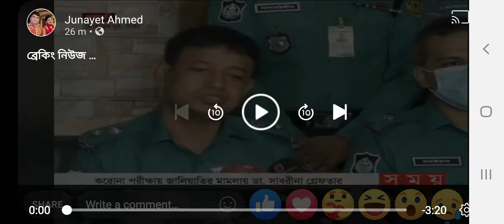BD POLICE ACTIVITIES ANTI FALSE CERTIFICATE COVID 19 Thanks bd police good job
মা ,বাবা ,ভাই ,বোন
ইস্ত্রী সন্তান , আত্বীয় স্বজন ।পাড়া প্রতি বেসি
AS SALAMOU ALIKOM BROTHER & SISTERS ☆☆☆☆☆
VOICE OF YOU 100% ALL 18 KUTTI BANGLADESHI BLOOD POWERS AS IT IS YOU, COMMENTS IF YOU LIKE THIS,
SHARING FOR ALL PROBHASHI  REMITTANCE FIGHTERS ALL OVER THE WORLD THANKS ,
Thanks bd police to present good job